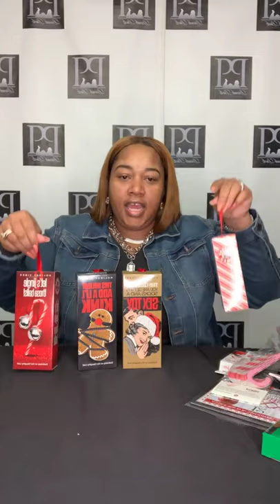Triggers After Infidelity